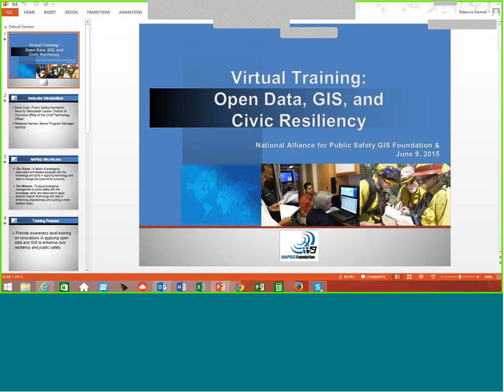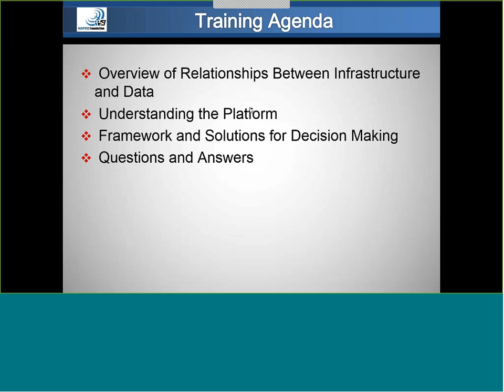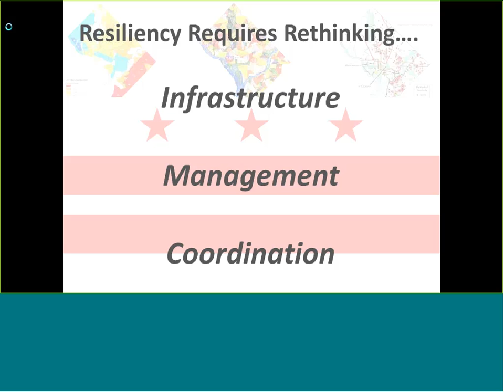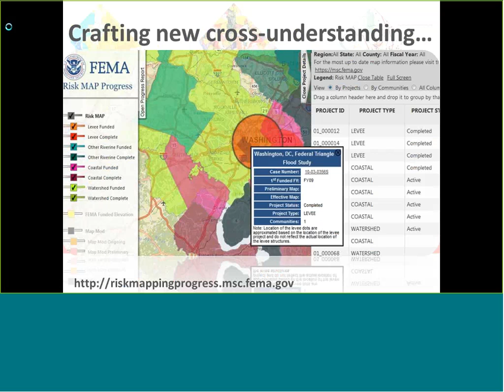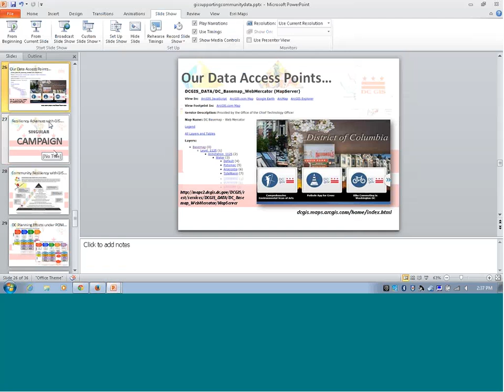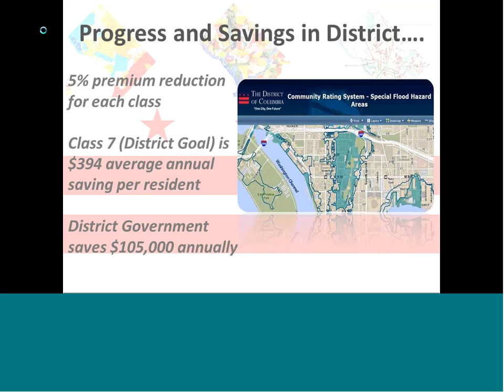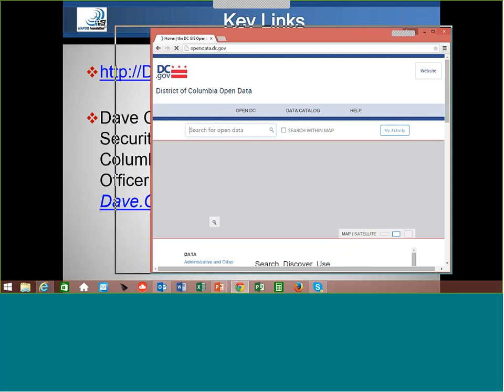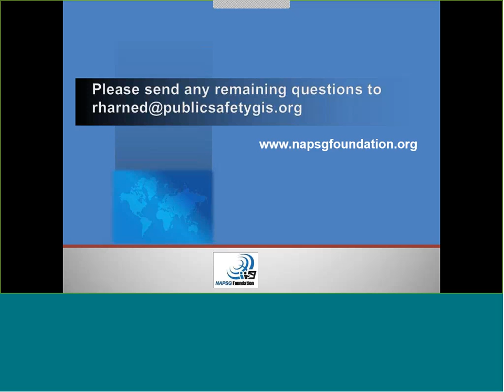Virtual Training: Open Data, GIS, and Civic Resiliency (6/9/2015)